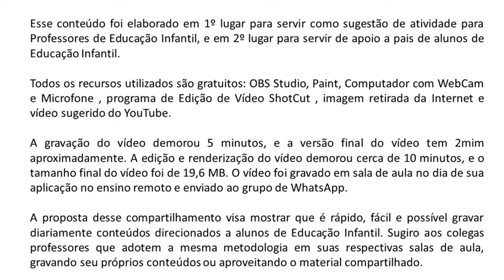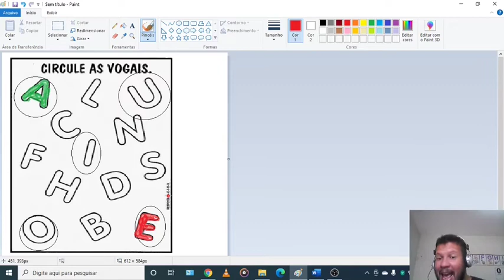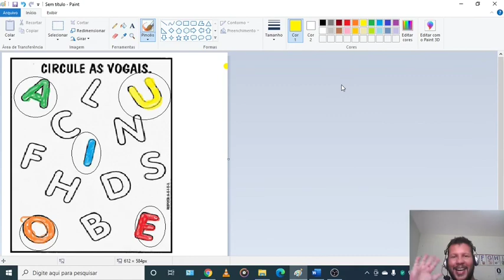A E I O U (ATIVIDADE PRÁTICA + Consciência Fônica)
Se for utilizar, prepare sua atividade com a imagem da Internet, sugira o vídeo do Grupo Triii AEIOU, e grave o áudio de sua voz cantando a música. Você pode refazer esse conteúdo em cerca de 30 minutos e direcionar exclusivamente a seus alunos ou aproveitar a atividade fazendo adaptações.